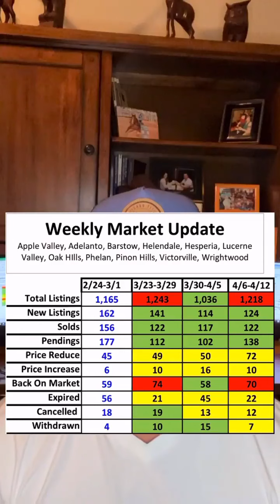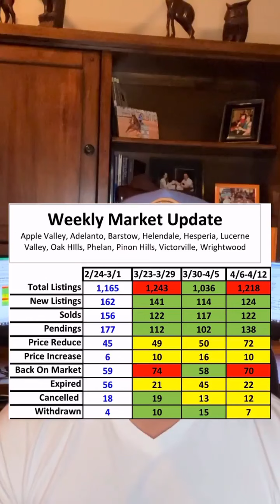Market Update April 13th. The Market is Still Moving!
Keep your figure on the pulse of the market.